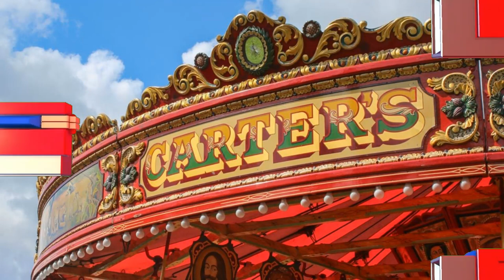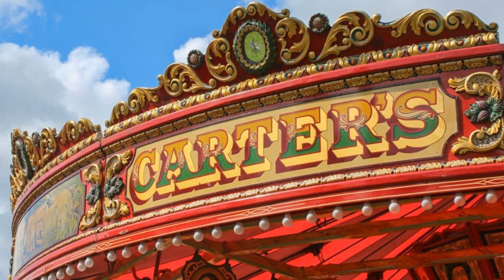Carters Steam Fair Has Officially Announced Its Looking For A Permanent Home and A New Owner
On this episode of Theme Park Newsroom, I'll be sharing news that Carters Steam Fair is looking for a permanent home and a new owner!

Intro: 0:00
Facts and Stats: 0:56
My Thoughts: 6:39
Outro: 12:08